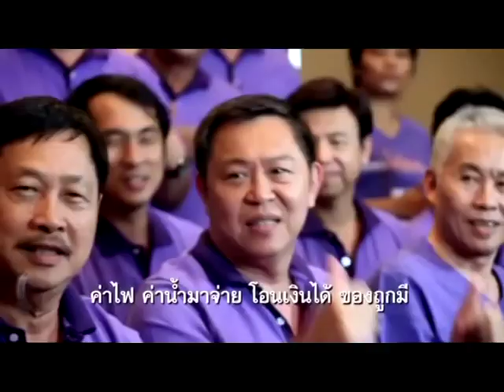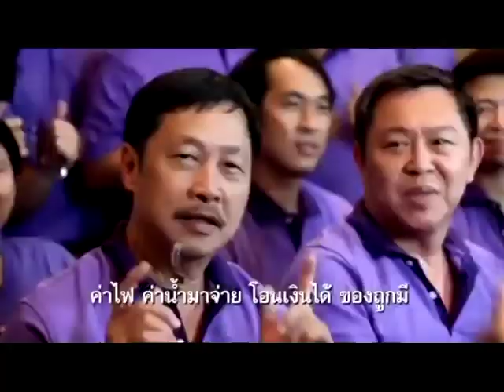คลิปเพลง โชว์ห่วย โชว์สวย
รายการข่าวข้นคนเนชั่น ประจำวันที่ 26 มิถุนายน 2556

-เสนอ